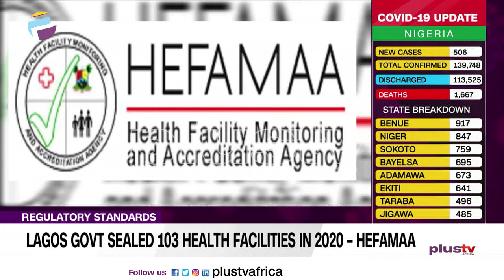Lagos Govt. Sealed 103 Health Facilities in 2020 – HEFAMAA | NIGERIA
The Health Facility Monitoring and Accreditation Agency, HEFAMAA, has disclosed that a total of 103 health facilities across the State were sealed in the year 2020 for non-compliance with regulatory standards.

The Executive Secretary of the Agency, Dr. Abiola Idowu, who disclosed this on Friday during a virtual meeting with the staff of the Agency, however, stated that some of the facilities had been reopened having corrected the infractions and pledged to abide by the set standards.